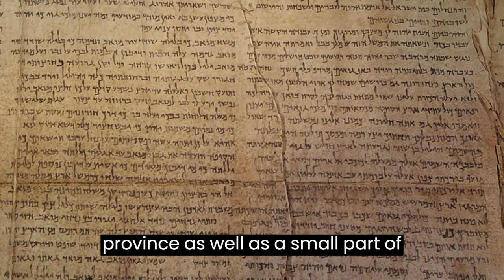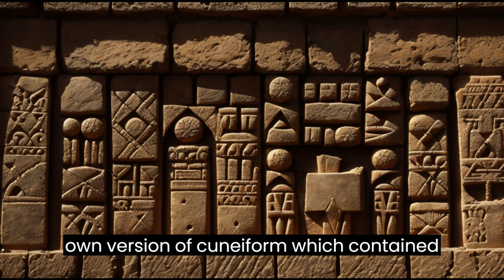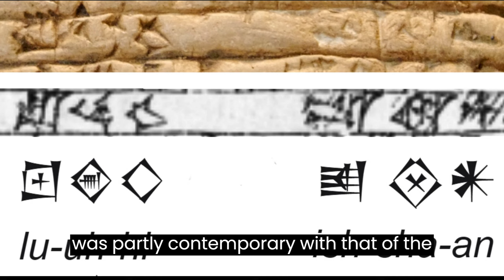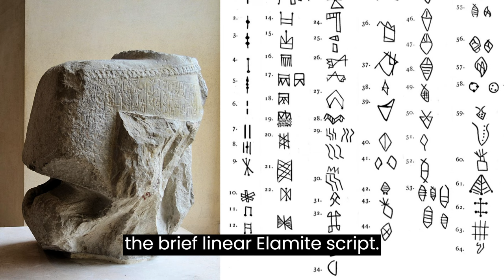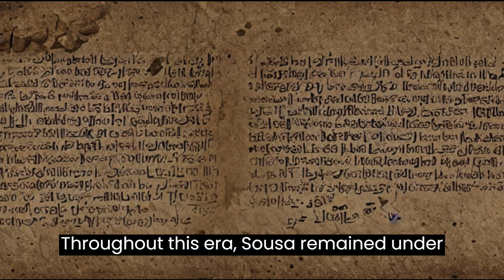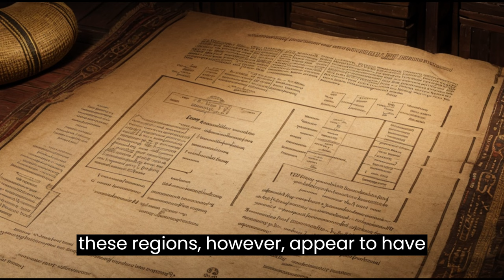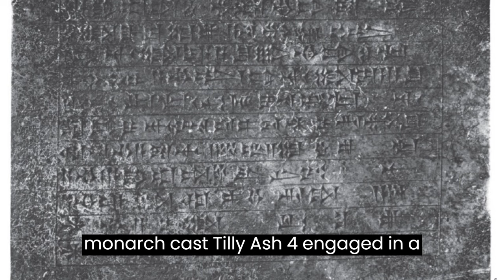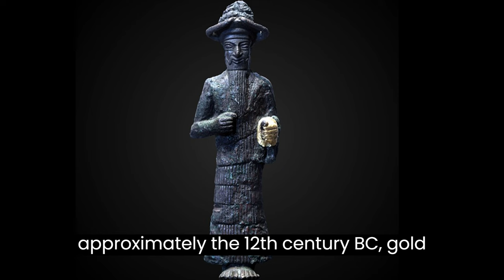Unveiling the Enigmatic Elamite Civilization: Secrets of Ancient Persia |The Marvels of Civilization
Please note that some of the images within the video are real, while others have been created.
To avoid copyright and intellectual property rights issues for certain websites.

Sources: Wikipedia - History - Other sites.

Explore the mysteries and wonders of the Elamite Civilization in this captivating video. The Elamites, an ancient people who thrived in what is now modern-day Iran, left behind a rich cultural heritage that has intrigued archaeologists and historians for centuries. Join us on a journey through the fascinating history of Elam, from its earliest origins to its eventual incorporation into the Persian Empire.

In this video, we'll delve into the unique aspects of Elamite culture, their language and script, and their impressive art and architecture. You'll also get a glimpse of some of the most important Elamite archaeological sites and the remarkable artifacts that have been unearthed. Discover how this enigmatic civilization contributed to the tapestry of ancient Persia and left an indelible mark on history.

Don't miss this opportunity to learn about a lesser-known but highly significant civilization that has contributed to our understanding of the ancient world.

Elamite Civilization
Ancient Persia
Elamite History
Archaeology
Elamite Art
Elamite Script
Elamite Culture
Elamite Archaeological Sites
Elamite Artifacts
Elamite Kingdom

Elamite Civilization, Ancient Empire, Elam, Mesopotamia, Archaeology, Cultural Heritage, Bronze Age, Persia, Ancient Iran

Elamite Civilization, Ancient Mesopotamia, Iran, Iraq, Sumerian, Akkadian, Babylon, Assyria, Achaemenids, Persepolis, Elamite language, Elamite cuneiform